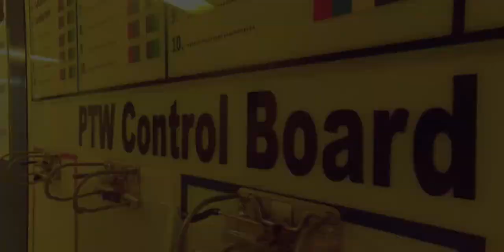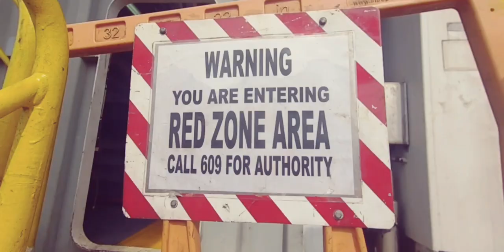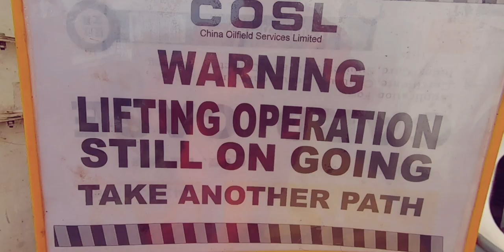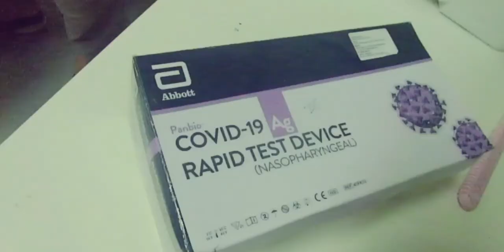Pertamina ONWJ || Drilling MWT || Short Video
Short Video untuk MWT Virtual Drilling Ops Zona 5 - Rig ZSHL-6

Sound Track
Track: Brighter Days